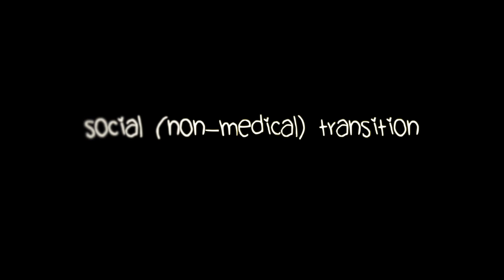Male to Female - Transgender Transition Timeline (2016 to 2020)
Male to Female - Transgender Transition Timeline (2016 to 2020): Here's a series of pictures showing you my journey so far!